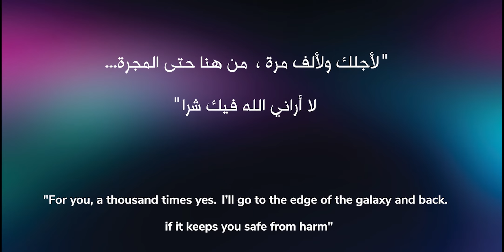إعلان زين - رمضان 2021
لأجلي هذه المره ... أمان العالم يبدأ منك